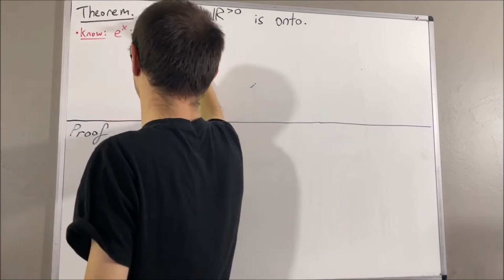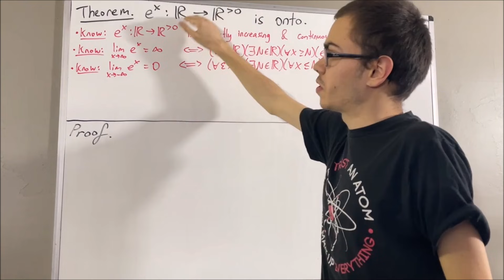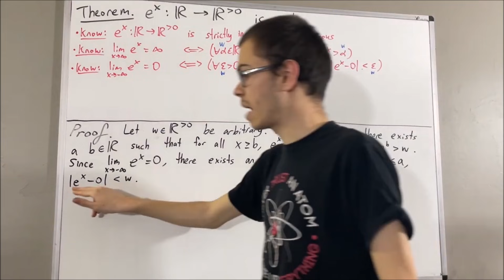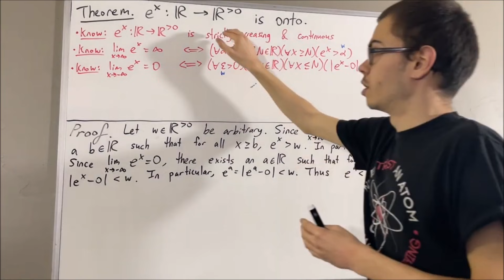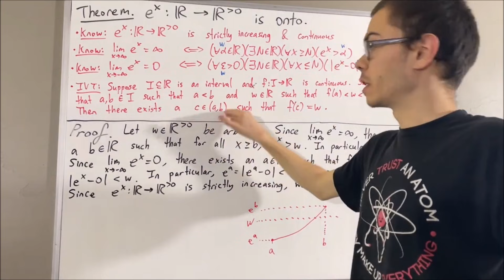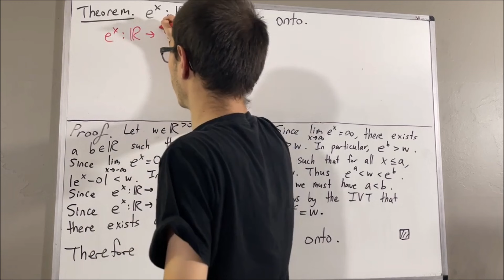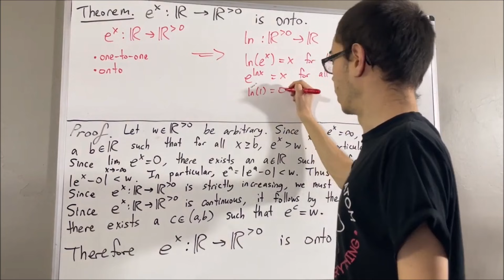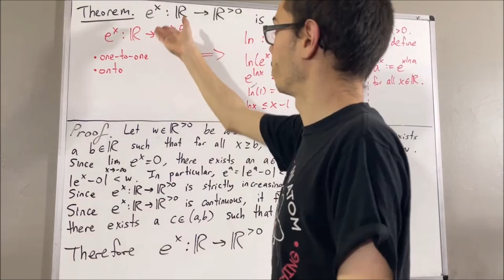Prove that e^x maps onto the positive real numbers (ILIEKMATHPHYSICS)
Proof of Intermediate Value Theorem video (Note this proves the IVT for f : [a,b] → R rather than f : I → R where I is an interval. However the IVT we use in the e^x is onto video is a corollary of the result we proved in the following video)